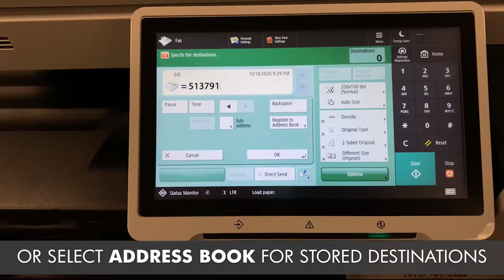How to Fax With Canon DX | Modern Office Methods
Navigating new print technology can be hard. That's why we've created this brief tutorial video that walks you through the process of faxing with the Canon DX.

Continue watching to learn how to navigate the fax keypad, address book, preferences, and additional features!

To learn more about Modern Office Methods products and services,